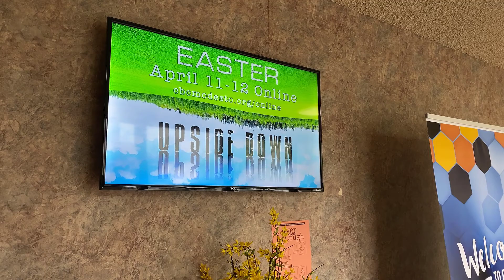Easter Worship - April 11-12, 2020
As we celebrate Easter, the greatest story every told, this is a time for those who are connected to Calvary Modesto and those who are looking for Jesus to come together to worship through music and the Bible.

All materials used by permission and in accordance with